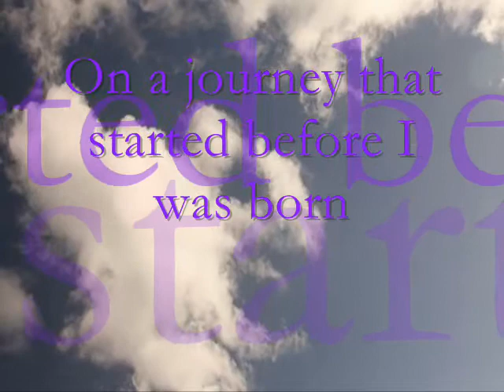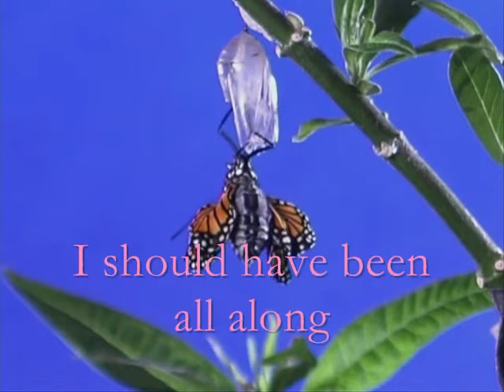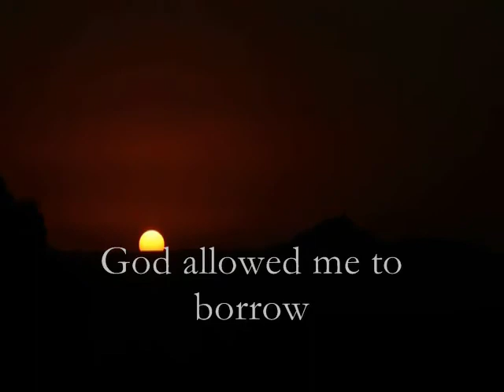Transgender - Butterfly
Transgender poetry film. Transgender poem.I made this film a bit backwards. I finished the video portion and laid in the music before I wrote the poem.